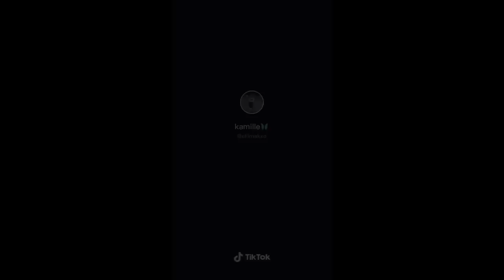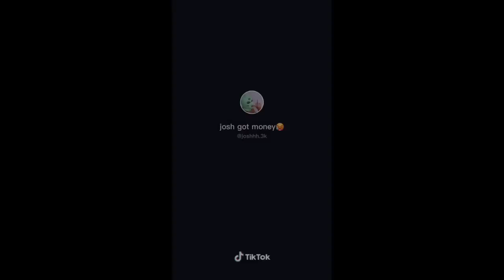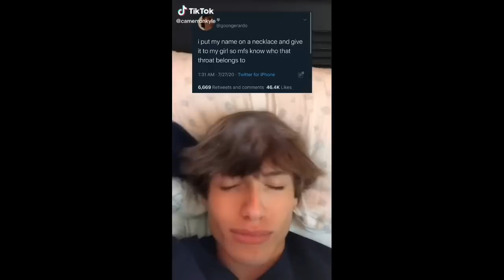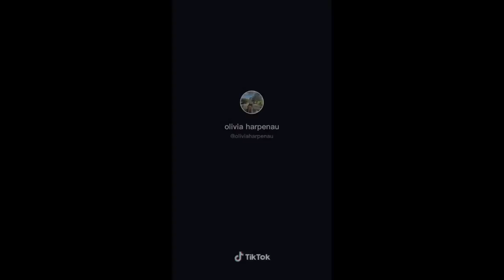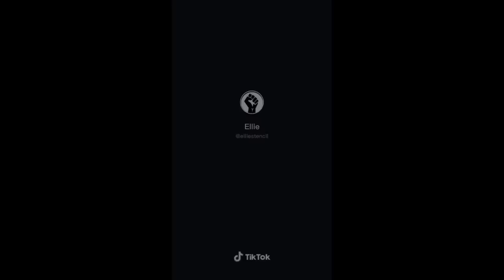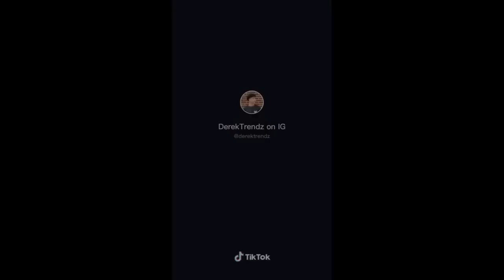shorty a lil' baddie~tik tok (shorty my lil' boo thing; and shorty got the fatty)